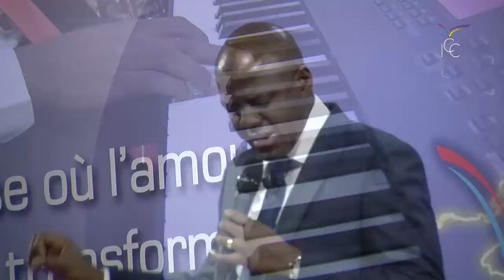Pasteur Yves CASTANOU / Le temps de la Puissance /Pourquoi recevoir l'onction / Session 5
Pasteur Yves CASTANOU
Le temps de la Puissance - Pourquoi recevoir l'onction - Session 5
Culte du 13 Juillet   2014
Enregistré à Impact Centre Chrétien Campus Brazzaville